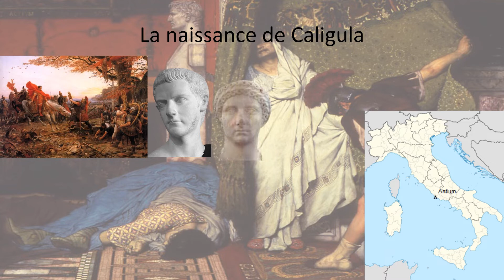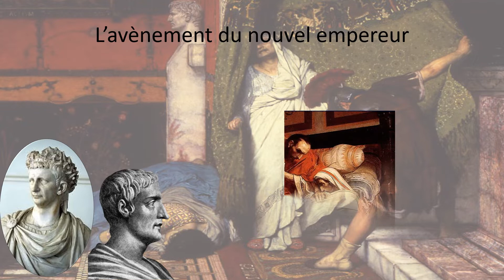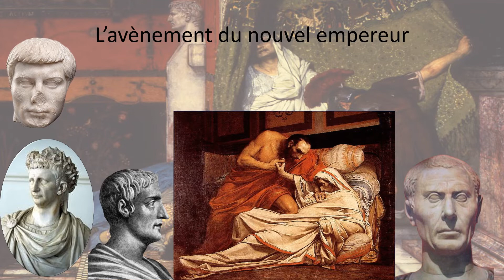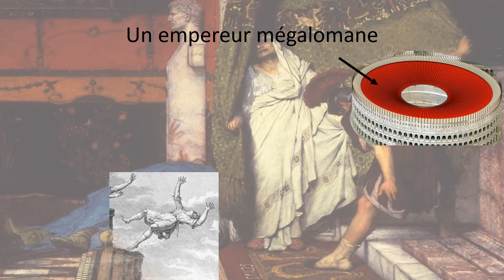Caligula, l’empereur divin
Aucun empereur romain n'est plus controversé et qui déchaine les passion que Caligula, qui malgré les écrits de ses ennemis et ceux postérieurs, demeure une énigme.

Pour plus d'informations :
- Dion Cassius, Histoire romaine, éd. par E. Cary, Harvard university Press, 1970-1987, livre LX
- Flavius Josèphe, Antiquités judaïques, éd. par L.H. Feldman, Harvard university Press, 1993.
- Nicolas Tran, Caligula, Paris, Presses Universitaires de France / Humensis, 2021